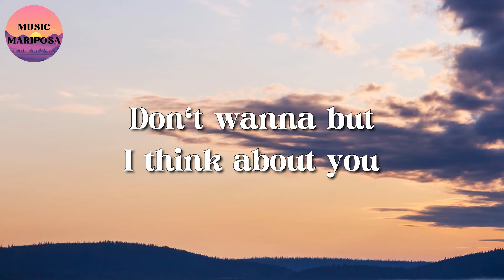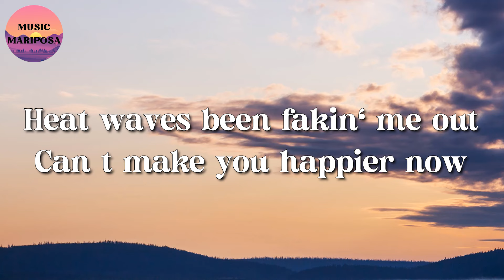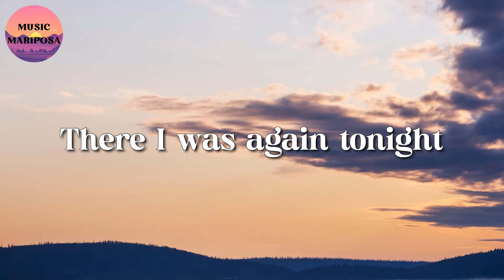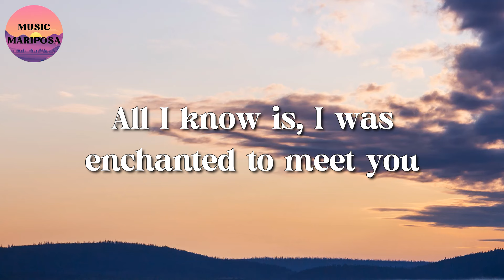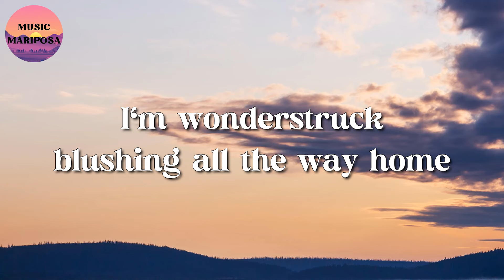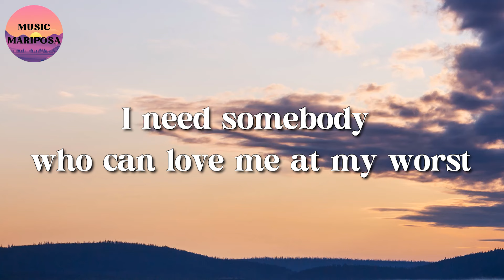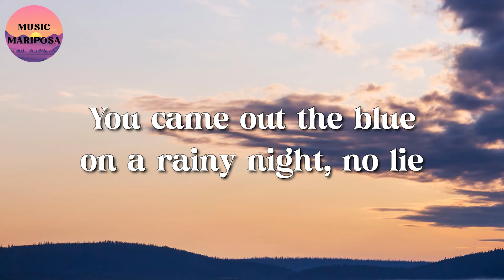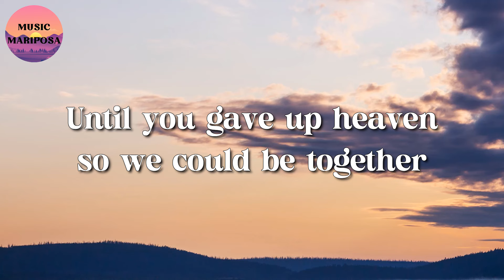Glass Animals - Heat Waves || Taylor Swift, Pink Sweat$, Troye Sivan (Lyrics)